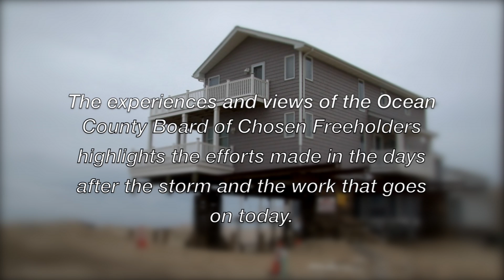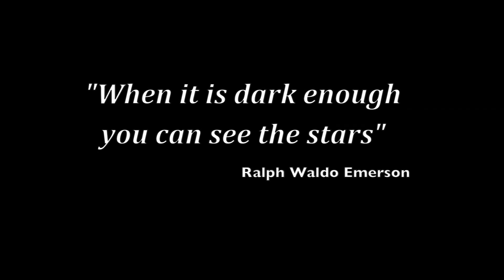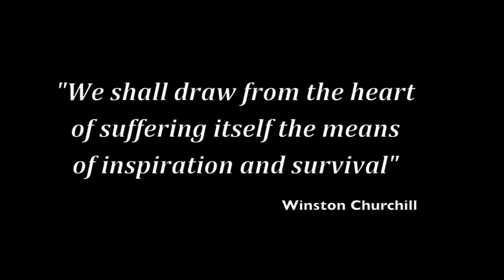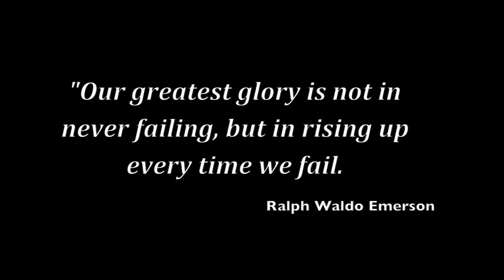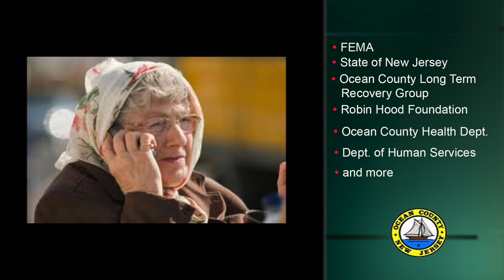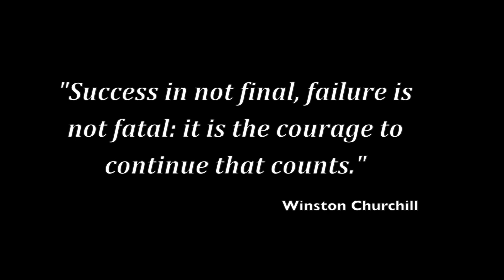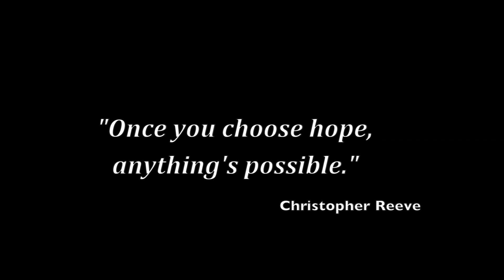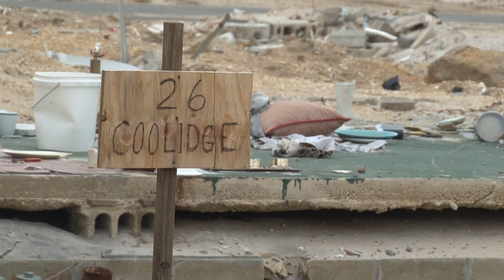"Ocean County: The Courage to Continue"